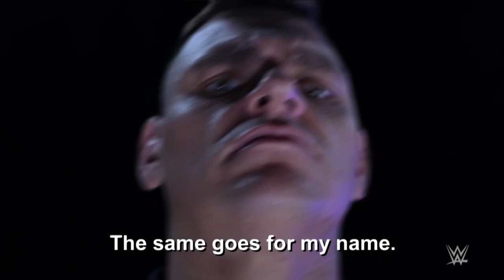Gunther promises a new era: WWE NXT, Jan. 25, 2022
Gunther has put the past behind him and vows to forge a new path for Imperium under his true name. Catch WWE action on Peacock, WWE Network, FOX, USA Network, Sony India and more.
Follow WWE on YouTube for more exciting action!